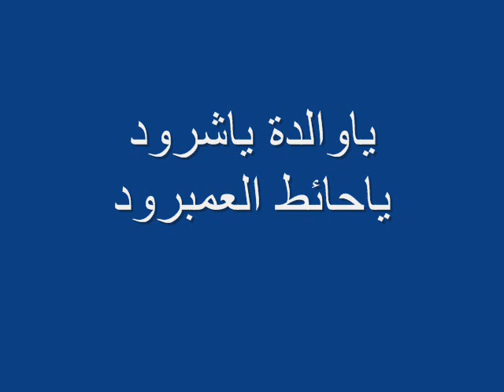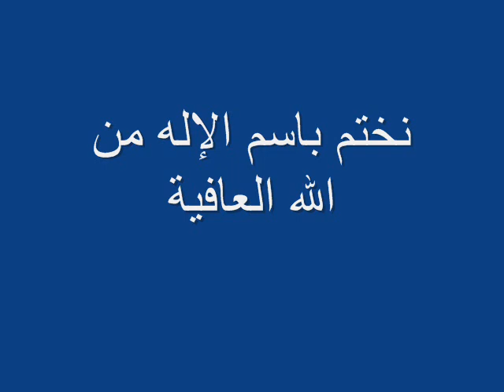Shalom Sabari- Ya Walida شلوم صبري- ياوالدة